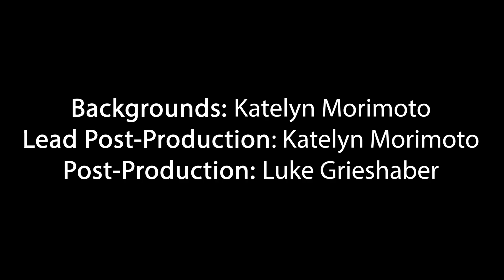24 Hours Contest 2024 Film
24 HOURS Animation Contest for Students is a free international event where students around the world compete in teams of 5 to complete a 30 second animated film in just 24 Hours based on a given theme.